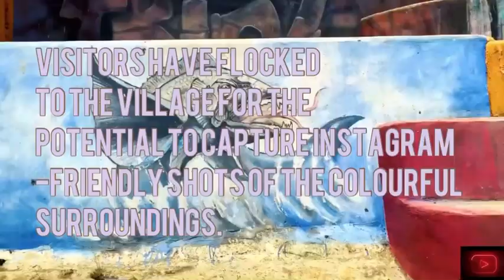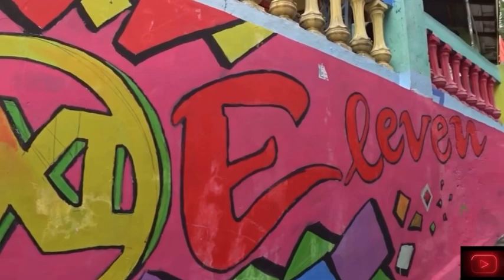Kampung Pelangi | Rainbow Village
Kampung Pelangi, a small village in Indonesia, has transformed itself into a stunning display of bright colours and whimsical designs, a huge departure from its former state of squalor.

The Central Java community, located in a southern district of Semarang, spent over $22k on the magnificent makeover in a bid to shake off its status as a degraded slum. Initiated by 54-year-old junior high principal Slamet Widodo, the project was inspired by at least 3 other towns in the country that adopted similar paint jobs, and has turned at least 232 homes in Kampung Pelangi into works of art. Creative murals adorning the walls of narrow passageways burst with life, giving a veritable pulse to the whole village.

Tourists have definitely taken early notice of Indonesia’s growing rainbow village trend, and have flocked to them accordingly, including Kampung Pelangi. The investments made in revamping the former slum are sure to pay off, as local businesses are already seeing a rise in souvenir and food sales, according to the Indonesian Builders Association. It goes without saying that the lively, bohemian atmosphere of this newfound hot spot is also gold for Instagram shots!